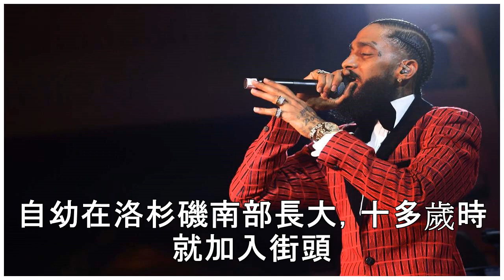慟！美饒舌歌手哈斯爾遭槍殺 曾獲葛萊美獎提名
英國廣播公司（BBC）報導，現年33歲的美國饒舌歌手哈斯爾（Nipsey Hussle）3月31日在洛杉磯自家品牌服裝店外，遭槍擊身亡。 據洛杉磯時報報導，警方證實，當時槍手向哈斯爾及另外兩人連開數槍，哈斯爾到院後不治，另兩人目前狀況穩定，槍手仍在逃。 洛杉磯警方稱，「目前尚未收集到任何可疑資訊，將會再可行時提供更多細節」。 哈斯爾曾發表過數張混音帶，直到去年才發行第一張正式專輯「Victory ...